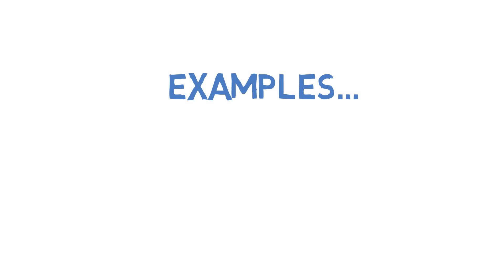(ENGLISH EXPRESSIONS) VIDEO 07 - On the house!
On the house means something free in the service industry.
You can get a beer or coffee on the house but maybe not a free smartphone!
“Excuse me, how much please?”
“Don’t worry it’s on the house today”
If you go to a bar in the U.K. you will hear those lovely words at 11pm, “last orders please” aaahhh, it means - hurry up, get your last drink and  scarper (run away) time to go home.
Coffee shops in London are cool and if you are a regular customer and treat the employees with the respect they deserve, you will get a free coffee or even brownie! So it would be “on the house”.
Have you got any expressions in your language?